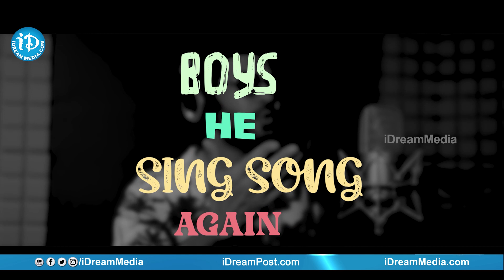Naveen Polishetty's Hilarious Video About "Miss Shetty Mr Polishetty" 2nd Song Announcement |Dhanush